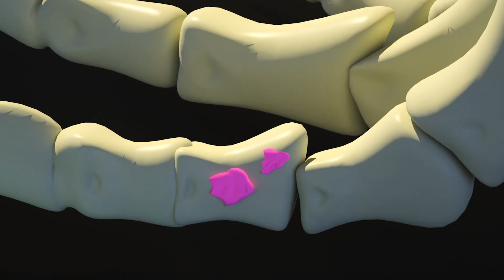Children's Competitions | Who Will Win? Dolly and Friends Running | Funny Animation for Kids